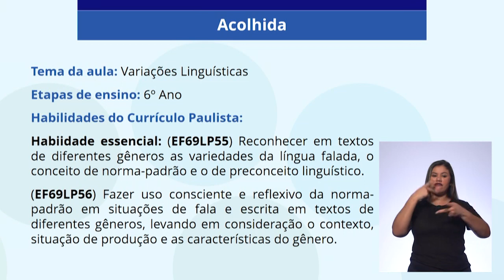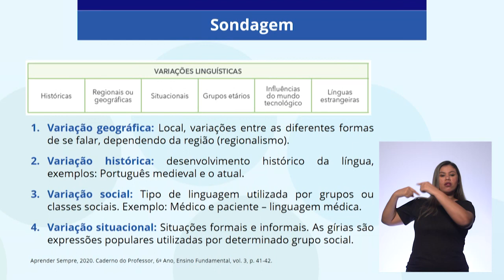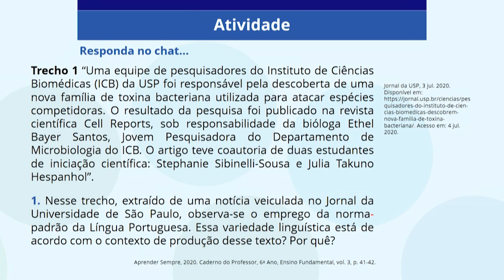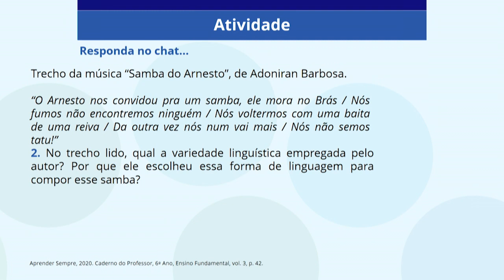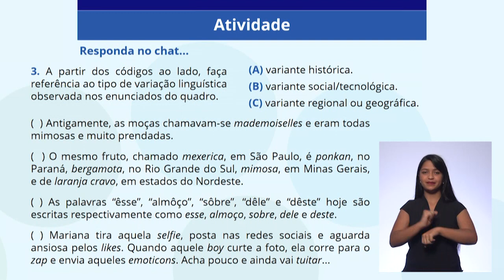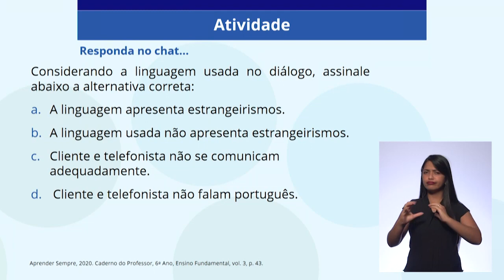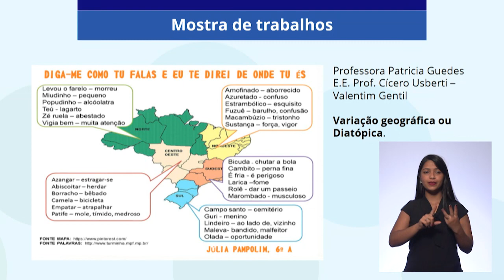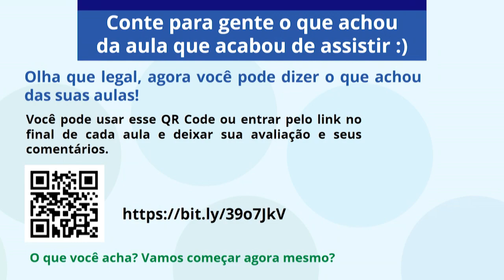12/11 - 6º ano EF - Língua Portuguesa - Falamos a mesma língua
Danielly de Souza Duarte - Professora de Língua Portuguesa
Andréa Paulon - Moderadora CMSP